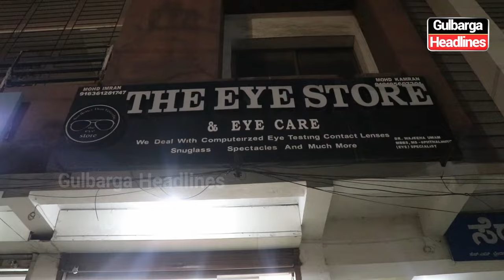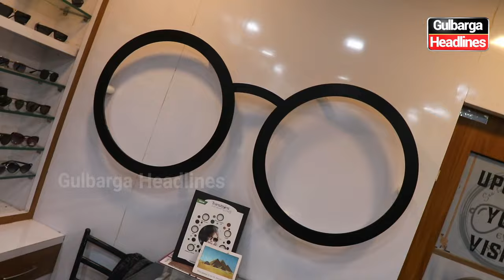The Eye Store's 1st Anniversary Offer! Located opposite Sangtrashwadi Bus Stand, Glb. | 7353064014.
The Eye Store's 1st Anniversary Offer! Located opposite Sangtrashwadi Bus Stand, Gulbarga.